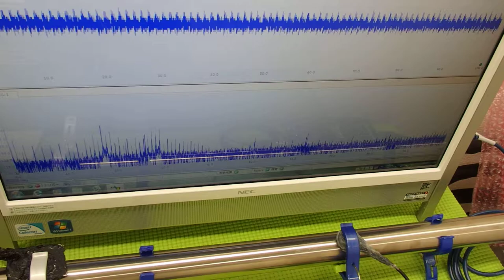非線形振動（叩く・・・）を利用した超音波制御